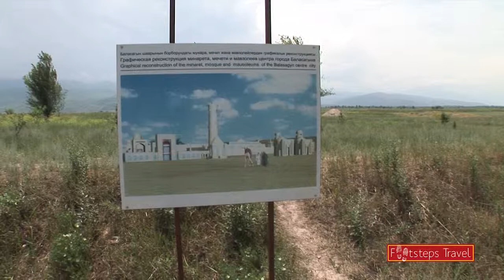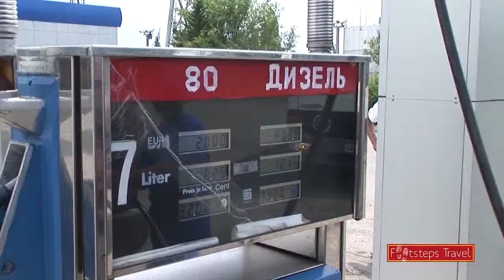# 14 Zijderoute - Kyrgyzstan (Chuy Valley)- Burana Tower - Mountains - Guesthouse (Kochkor)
-- Autoreis Zijderoute  "In de voetsporen van Marco Polo" --

Content:
Visiting Burana Tower (Minaret) in Chuy Valley.
Than…going into the beautiful mountains, visit there a man with his horses, buying dry fish…and finaly arrive in Kochkor in a local guesthouse to have some food and sleep.

Burana Tower
The Burana Tower is a large minaret in the Chuy Valley in northern Kyrgyzstan.
It is located about 80 km east of the country's capital Bishkek, near the town of Tokmok.
The tower, along with grave markers, some earthworks and the remnants of a castle and three mausoleums, is all that remains of the ancient city of Balasagun, which was established by the Karakhanids at the end of the 9th century.
An external staircase and steep, winding stairway inside the tower enables visitors to climb to the top.

The tower was originally 45 m (148 ft) high. However, over the centuries a number of earthquakes caused significant damage to the structure.

The last major earthquake in the 15th century destroyed the top half of the tower, reducing it to its current height of 25m (82 ft).

In the early 1900s, Russian immigrants to the area used some of the bricks from the tower for new building projects.

A renovation project was carried out in the 1970s to restore its foundation and repair the west-facing side of the tower, which was in danger of collapse.

The winding stairway inside the Burana Tower
The entire site, including the mausoleums, castle foundations and grave markers, now functions as museum and there is a small building on the site containing historical information as well as artifacts found at the site and in the surrounding region.

Legend
This section does not cite any references or sources. Please help improve this section by adding citations to reliable sources. Unsourced material may be challenged and removed. (March 2012)
A legend connected with the tower says that a witch warned a local king that his newly-born daughter would die once she reached the age of eighteen.

To protect her, he built a tall tower where he sequestered his daughter. No one entered the tower, except the daughter's servant who brought her food. The daughter grew up alone and became a beautiful young lady. One day, however, a poisonous spider was hiding in the food brought by the servant. The spider bit the girl, and she died in the tower, at the age of eighteen.

Kochkor
Kochkor is a town in Kyrgyzstan's Issyk-Kul and the Tian Shan region.

Kochkor has recently built a new taxi stand / bus station on the main road.
There you can negotiate shared taxi rides to Bishkek, Naryn City, Balykchi, Cholpon Ata, Kara Kol, and sometimes At Bashi or Jumgal.

If you are looking for a cheap ride, try one of the minivan taxis (also known as mashrutkas) or (if you have lots of time on your hands) one of the buses that runs from Bishkek to At Bashi.

-Get around.
Kochkor is a large village, but can be easily explored on foot.
 if you want to visit a nearby village, finding a taxi might be difficult. The best thing to do is walk in the direction you want to go and wave at a passing car if you want them to stop.
 If they do give you a ride, it is polite to offer them money for petrol.
There are mashrutkas that run east / west on the main road from one end of the town to the other. But they keep irregular schedules.

Every Saturday, Kochkor holds it Animal Bazaar. There you can view Kyrgyz livestock and observe local farmers buying and selling their animals. The bazaar is also a good place to stock up on any essentials that you might be running low on.

Kochkor's park is a haven of greenery just south of the taxi stand. Within the park are various Soviet era structures in various stages of use. There you will find the Kochkor museum (which may or may not be open), the Wedding Palace, the cinema (now closed), the Cultural Hall (still open and working, inside you will find a billiard hall, library, performance hall, and antique Soviet video games), the Sports Hall, and the famous Men Disco.

Although Kochkor is best described as a gateway community, there is still much to do during your visit.
The best is just to explore. The people are very friendly and willing to strike up a conversation with visitors. If you are looking for more standard tourism fare, visit the CBT office and arrange for one of the local tours.

If purchasing sheep isn't what you came for, Kochkor still can offer the shopping traveler a variety of experiences.
In the center, there are two bazaars, one for food and the other for

But what Kochkor is truely known for is the women's handicraft cooperative, Altyn Kol (Kyrgyz for 'golden hand').
Founded in the mid-90's as a way to provide an alternate source of income for struggling rural families,

Altyn Kol has become world known for its handmade felt carpets (shyrdaks).